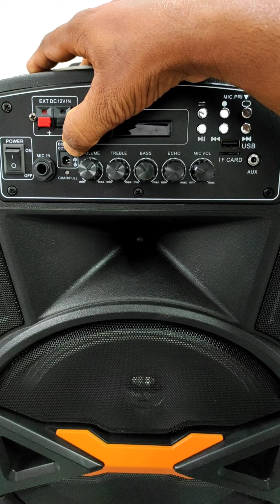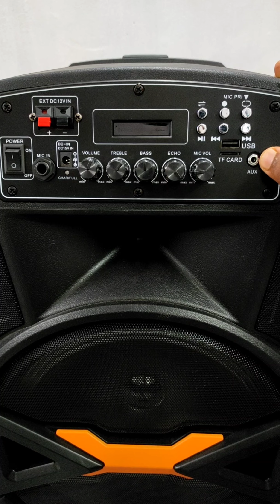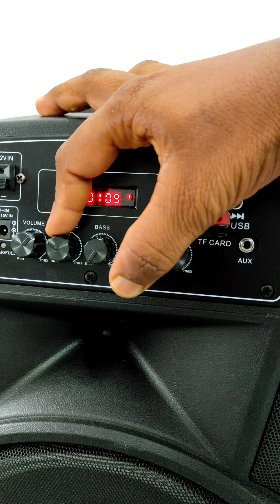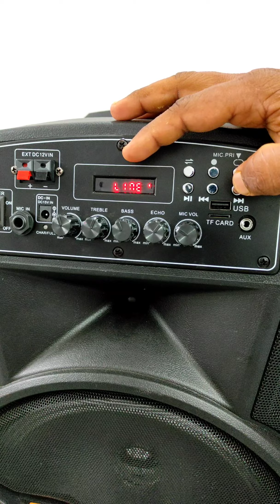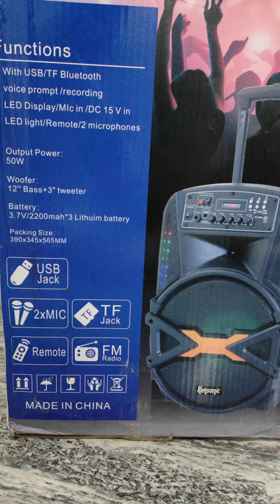TROLLY SPEAKER SYSTEM# INBUILT BATTERY# RECHARGEBLE # WIRELESS MIC CONNECTVITY# UNBOXING తెలుగులో#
TROLLY SPEAKER SYSTEM

FUTURES : RECHARGEABLE ,EASY TO CARY, WIELESS MIC CONNECTION, USB , SD ,AUX ,MIC SOCKETS SUPPORTED , BLUETOOTH CONNEECTVITY, RGB LEDS ,FM RADIO ETC..

PROVIDING METERIALS : 2 WIRELESS MICS , 1ADAPTOR ,USER MANUAL , SPEAKER SYSTEM.

OUTPUT POWER : 50W RMS

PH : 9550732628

THANKYOY FOR WATCHING...
         TEAM QUALITY ELECTRONICS.